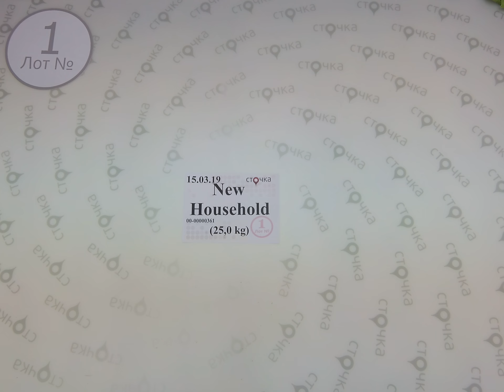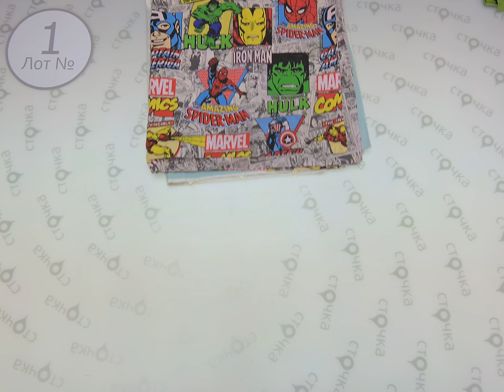New Household 1, сток, с/х одежда оптом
NEW HOUSEHOLD (лот №1)
Предметы домашнего обихода (сток-с/х)
Демисезон
Страна: Aнглия
Цена за кг.: 7.98 евро
Цена за мешок: 199.5 евро
Цена за ед.: 3.22 евро
Вес мешка, кг.: 25